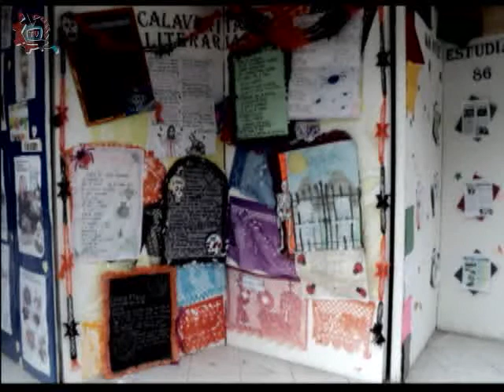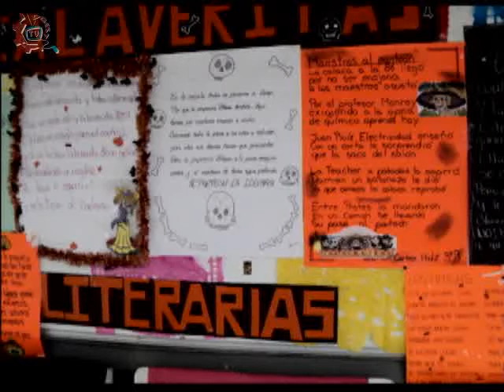20131105-CE1314/Nuestros alumnos/EST 86 - Día de muertos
Nuestros alumnos/EST 86 - Día de muertos. Alumnos invitados: Lizet Alejandra Hernández Ramírez, Nadia Berenice Anguiano Salazar, Vanessa Jiménez Rodríguez, Giovanni Olivera Salinas, Denise Andrea Albarrán Tlecuitl, Saul Iñaqui Saavedra Alducin. Profesora invitada: María del Refugio Garfias Basurto. Fecha de emisión: 05 de noviembre de 2013. Este y otros programas los puedes ver Producciones con fines educativos para secundarias técnicas en el Distrito Federal, México.